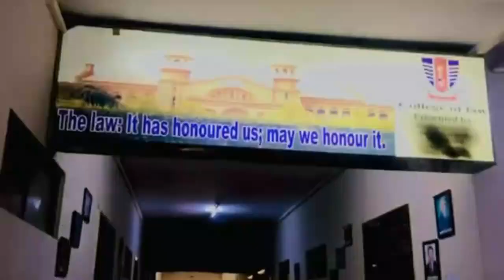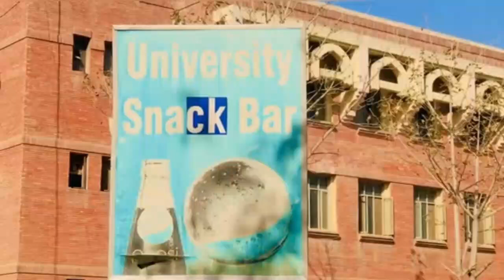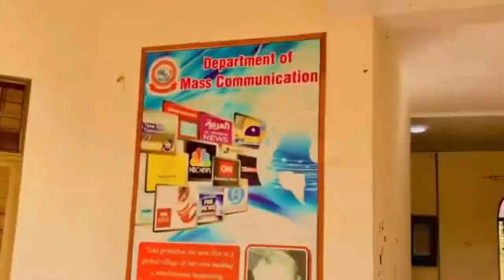GCUF Explained | Life at GCUF | IS GCUF Good Option? | Degree Value | GCUF admissions Guidance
The Government College University Faisalabad is a public university located in Faisalabad, Punjab, Pakistan